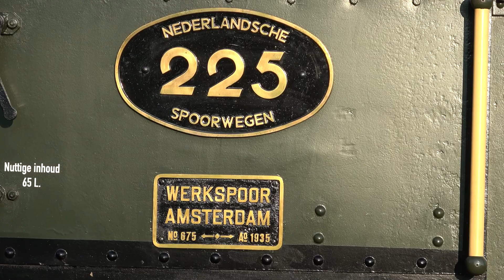Veluwsche Stoomtrein Maatschappij / VSM-depot in Beekbergen (2020)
* De Veluwsche Stoomtrein Maatschappij (VSM) is een stoomtreinmaatschappij die een toeristische treindienst exploiteert op de spoorlijn Dieren - Apeldoorn op de Veluwe. De stoomtreinritten zijn populair bij toeristen en daarom rijdt de VSM van begin april tot eind oktober iedere zondag. In de zomer zelfs zeven weken lang zes dagen per week en rijdt de stoomtrein drie dagen per week door naar Dieren. De VSM is een vrijwilligersorganisatie en is opgericht in 1975.